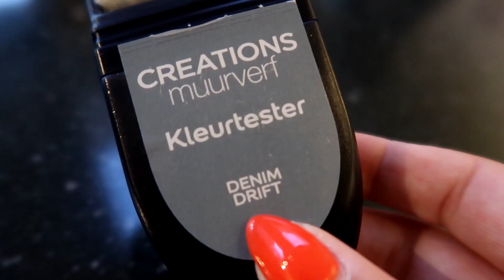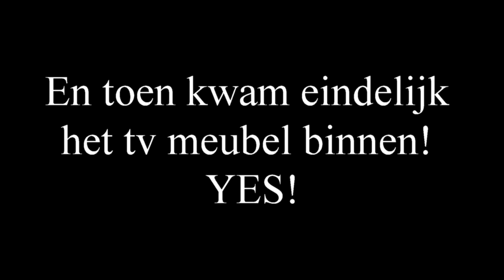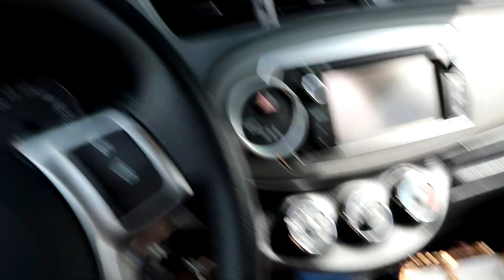Nieuwe meubels, tegels, jaloezieën en opzoek naar de juiste kleuren muurverf 🏡 #18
Volg je mij al op instagram? Daar zal ik ook veel delen over het verhuizen!

➳ HelloFresh met €25,- korting bestellen. Gebruik de kortingscode: CHAHOE. (Dit is geen samenwerking. Wij krijgen dan ook korting op onze nieuwe box!)

Ik ben Charlotte Hoeboer, geboren op 19 juli 1989 en vriendin van Sven. Samen met onze 3 katten wonen wij in Enkhuizen. Volgend schooljaar ben ik parttime leerkracht van groep 5/6 (maandag t/m woensdag) Sinds 2016 maak ik video's voor dit kanaal. Video's die je vooral kunt verwachten? Juffenvlogs, weekendvlogs, vakantievlogs en extra video's!